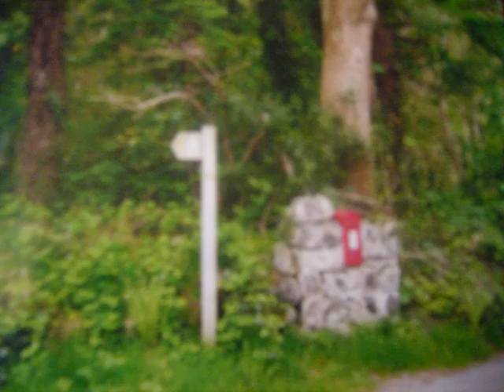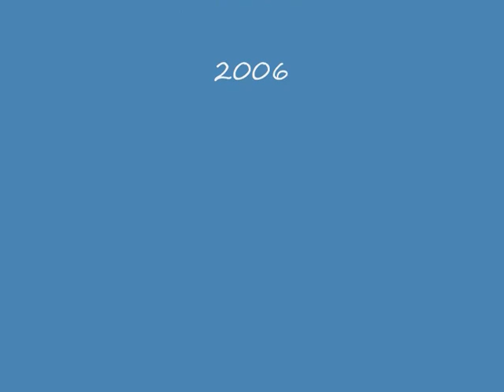ABERGYNOLWYN spring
WALES